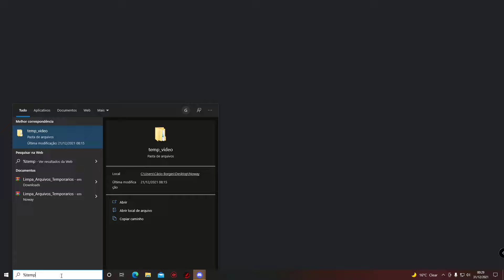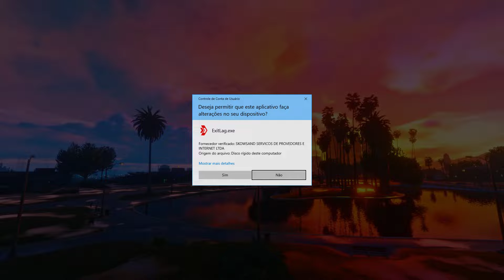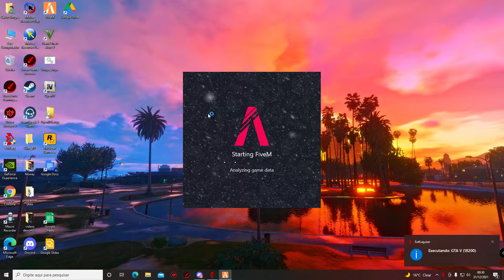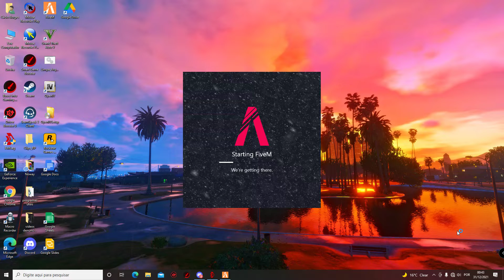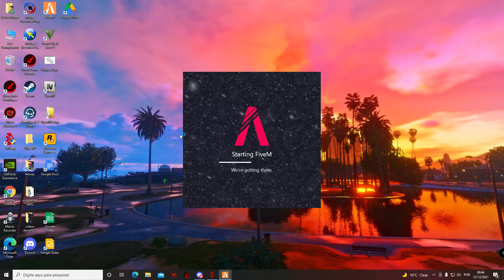ACAO DENUNCIA HYPER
NOWAY RP